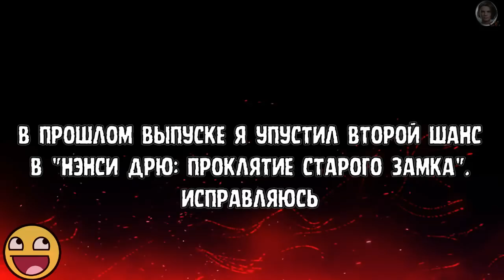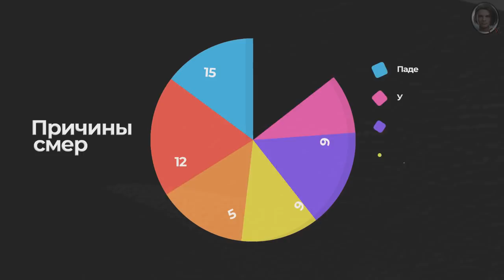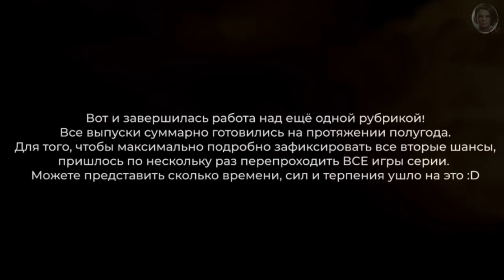Копилка смертей и неудач Нэнси Дрю [Игры 26-33] + Статистика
ВНИМАНИЕ: В ВИДЕО КРИТИЧЕСКИЕ СПОЙЛЕРЫ К ИГРАМ НЭНСИ ДРЮ + НЕЦЕНЗУРНАЯ ЛЕКСИКА (но её очень мало)

Каким образом можно завалить очередное задание, всё испортить или попросту случайно (?) убить нашего юного детектива: об этом узнаете в подборке всех смертей и неудач.

Вот и завершилась работа над ещё одной рубрикой! Все выпуски (суммарно) готовились на протяжении полугода. Для того, чтобы максимально подробно зафиксировать все вторые шансы, пришлось по нескольку раз перепроходить ВСЕ игры серии. Можете представить сколько времени, сил и очков терпения ушло на это :D

Статистика вторых шансов, приведённая в последнем выпуске - авторская. Это значит, что она весьма условна и субъективна. Если у вас много свободного времени, вы также можете составить личную статистику. Весьма вероятно, что у вас получится другое число, и это нормально!

Статистика полностью игнорирует игры серии "Досье", поскольку вторые шансы реализованы в них халтурно и однообразно. Также не считаются "дубли" (одни и те же вторые шансы, которые можно получить разными способами).

Использовались аудио, видео-материалы из серии игр Нэнси Дрю (Nancy Drew Series), а также следующие композиции:
Blob - Dumb Ways To Die
Danny Elfman - Pink Elephants on Parade
SpongeBob SquarePants (sounds) - Accordeon Sur Seine

Таймкоды:
00:00 Титульный экран
0:28 Проклятие старого замка (упущенное)
0:40 Усыпальница пропавшей королевы
3:18 Смертельное устройство
6:00 Призрак поместья Торнтон
7:55 Безмолвный шпион
11:51 Расколотый медальон
15:00 Лабиринт лжи
16:15 Песнь тёмных вод
17:42 Полночь в Салеме
19:33 Итоги выпуска
19:51 Статистика всех вторых шансов